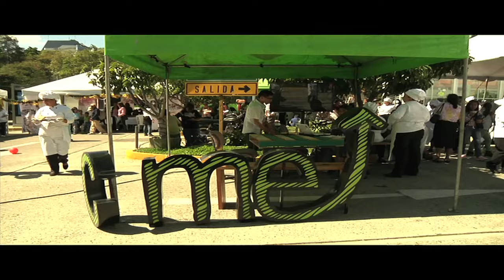Centro Municipal de Emprendimiento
Al culminar las Capacitaciones Técnico - Productivas del presente año, las participantes de los cursos, recibirán las directrices necesarias para establecer un negocio mediante el programa que les brindará el Centro Municipal de Emprendimiento. Para más información visita